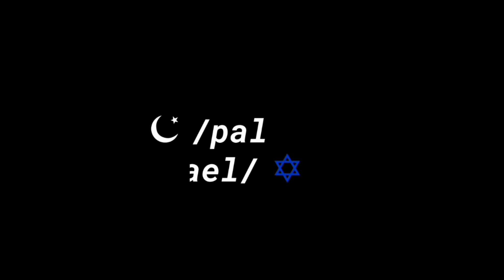Israel vs Palestine | ib @mahdiardi